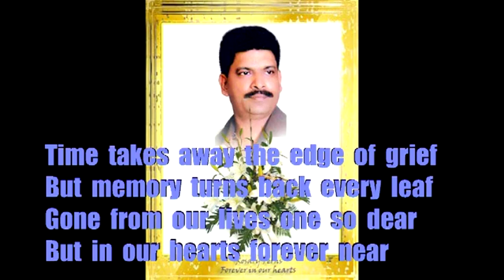Goa Konkani song | Sorgest Rosary Ferns | by Lopes Brothers | Goa Konkani Songs DVD by Shahu Almeida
Song : Sorgest Rosary Ferns
Singer : Lopes Brothers